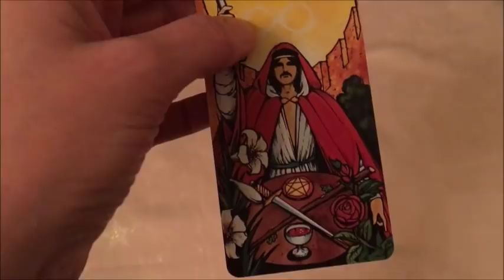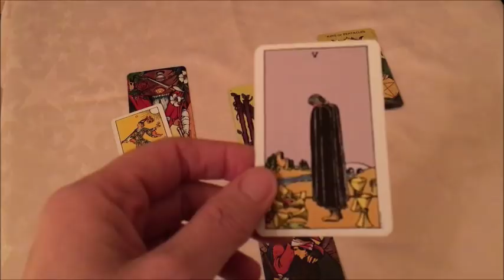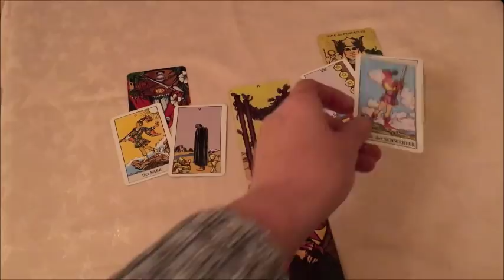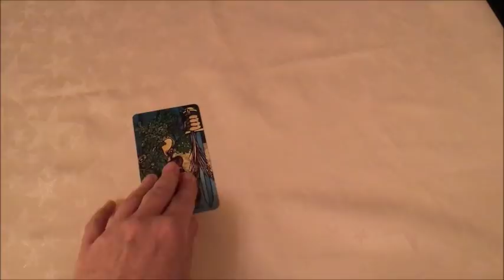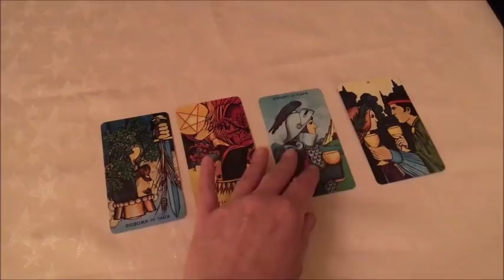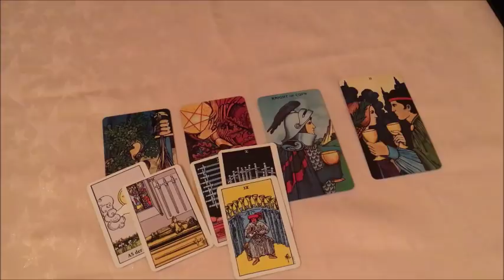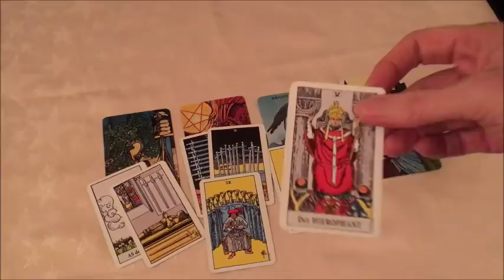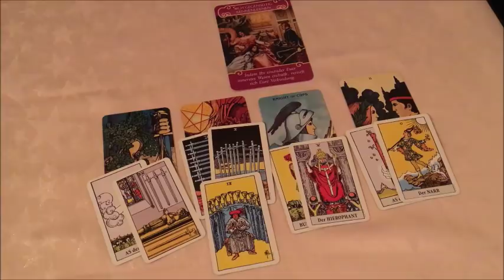Taroskop Stier Liebe Januar 2018